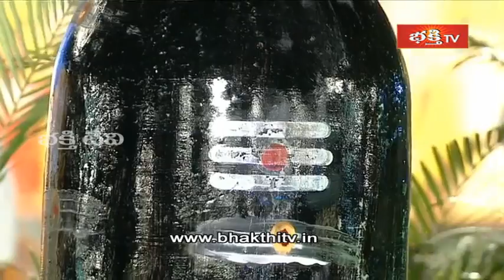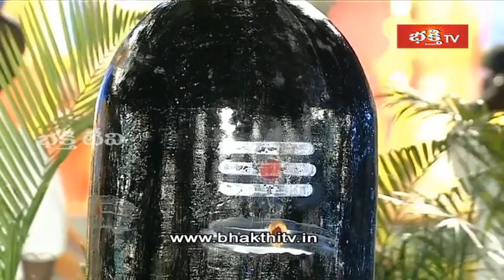Thirteenth Day Highlights of Bhakthi Tv Koti Deepothsavam 2014_Part 1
BHAKTHI TV - Thirteenth Day Highlights of Bhakthi Tv Koti Deepothsavam 2014_Part 1